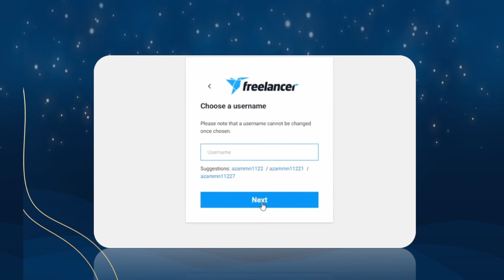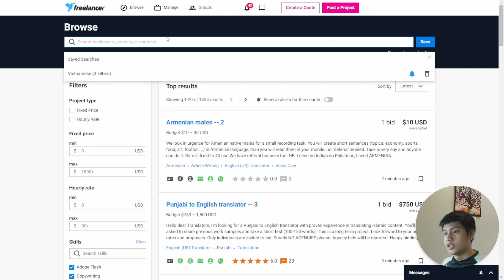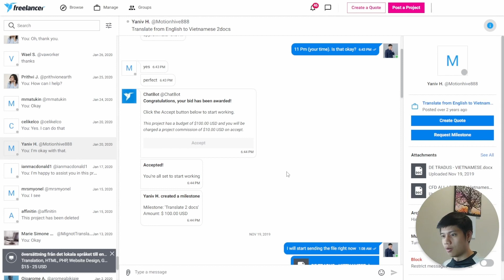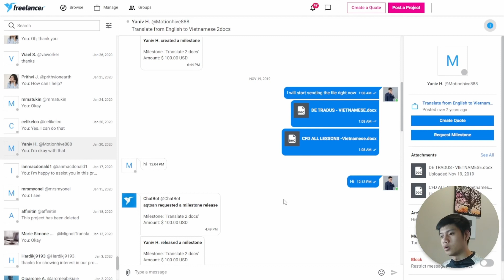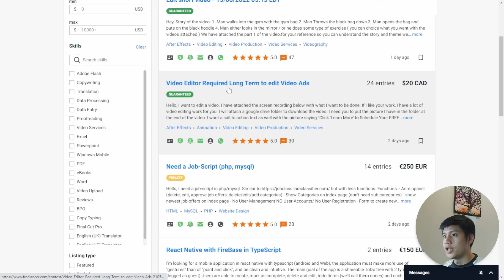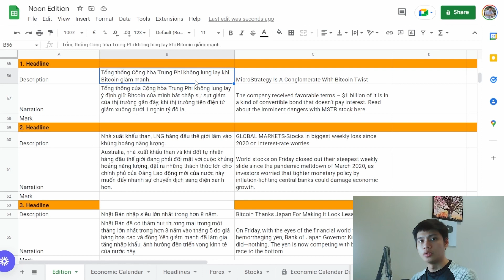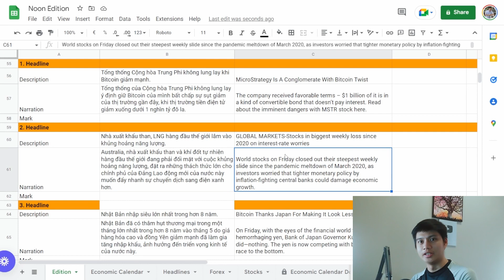Hướng dẫn làm freelancer kiếm tiền trên Freelancer.com | Từ A tới Z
Nếu cần nhắn tin cho mình thì nhắn ở đây nhé